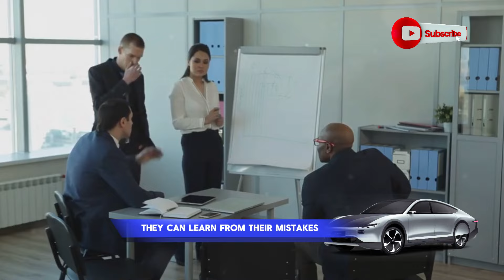Hyundai Is Putting Tesla To Shame...What Happened?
In this eye-opening video, we delve into the latest developments in the electric vehicle (EV) industry that are turning heads worldwide. Hyundai, once seen as a challenger in the EV market, is now emerging as a formidable competitor to Tesla. From cutting-edge technology to superior design and affordability, Hyundai EVs are redefining what it means to drive electric.

Join us as we explore the key factors behind Hyundai's rise and Tesla's shifting landscape. Discover why Hyundai's innovative approach is catching the attention of industry experts and enthusiasts alike, and what this means for the future of electric vehicles.